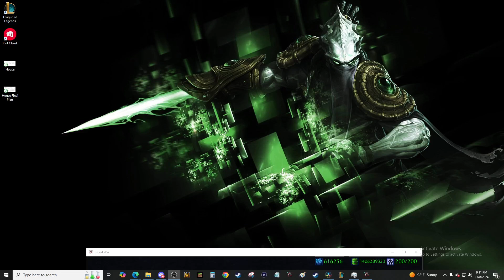[790] Aram Why you check bushes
Disabled Veteran gaming trying to give you
a disconnect from the daily stresses!!!

League Of Legends ARAM you want to be in videos
Add me and lets run it!

Add me zeezee       (Warcraft 3)
Add me Poziden41 (NA League Of Legends)
Add me ZeeZeeTY  (EU League Of Legends)
Ade me Poziden41 (Xbox Minecraft and more)

ZeeZeeNations

ZeeZee NationsEntertainment
(yea long ass name)

Add me so we can game